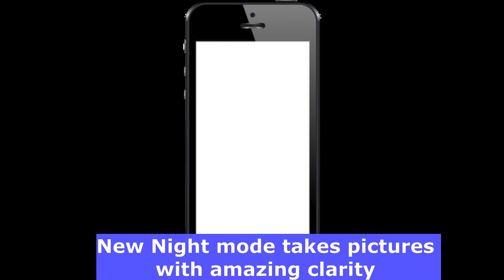10 BEST FEATURES of new iphone 11 | iphone 11 features & iphone 11 pro max| iphone 11 2019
new iphone 11 features out before iphone 11 release date. Best features of the iphone 11 pro in this video.